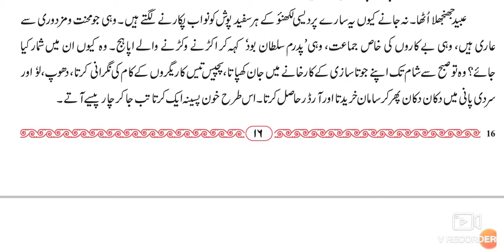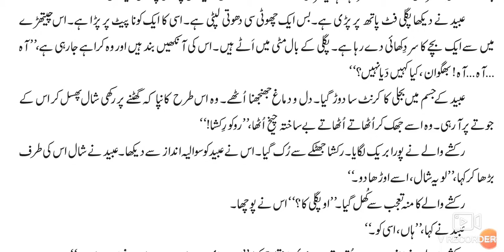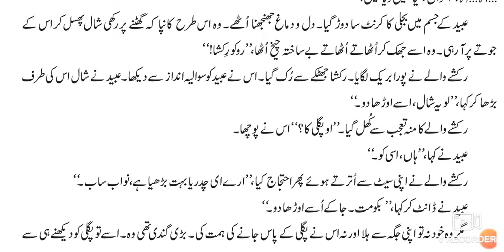12th Urdu 3 Shawl ll سبق نمبر-۳ شال علی عبّاس حسينی Part-2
12th Urdu 3 Shawl by Ali Abbas Hussain Explanation. This video is useful for students of Urdu medium 12th Urdu. This video gives you complete information about the chapter no 3 . This video helps students to understand learn more about the chapter no 3. Urdu medium channel by sir Abdul sattar khan provide quality online education for students of Urdu medium HSC State board new syllabus.
12th Urdu Medium Urdu new syllabus Urdu State Board Maharashtra
12th Urdu Question Answer State Board
12th Urdu Question Answer Urdu Medium State Board Guess paper question paper pattern nazm Gazal rubai sabq Nasr Urdu Nazam Urdu shayari Urduqawaed Urdu Grammar Urdu SCERTQuestion Bank Textual Seen Passages Answer امکانی سوالات کے جوابات